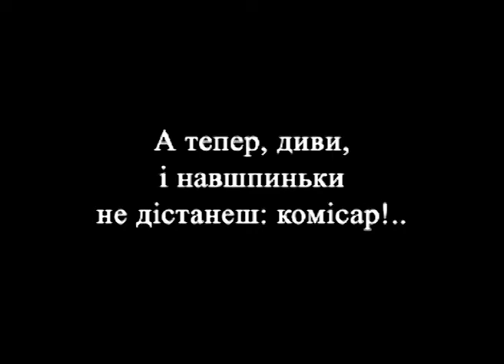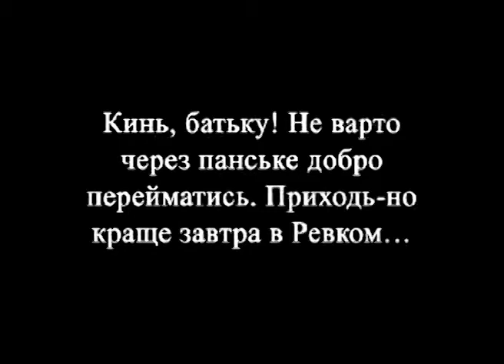05. treasure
Two days - Psychological Drama